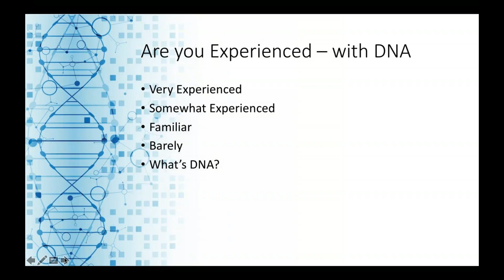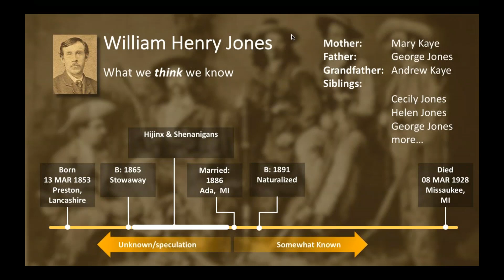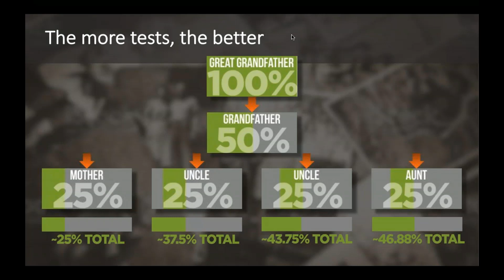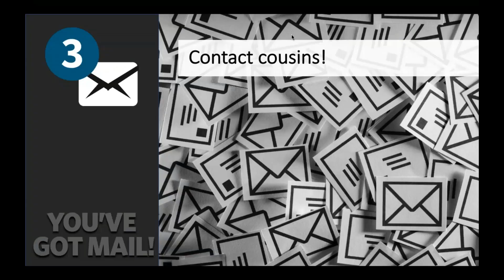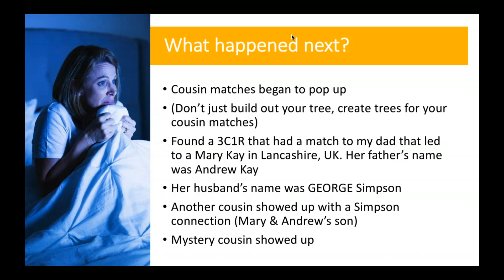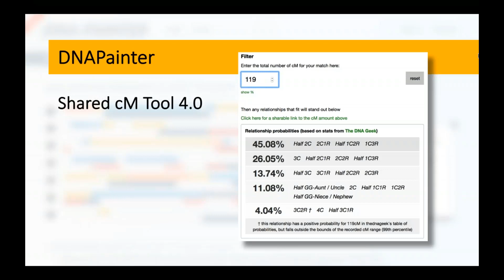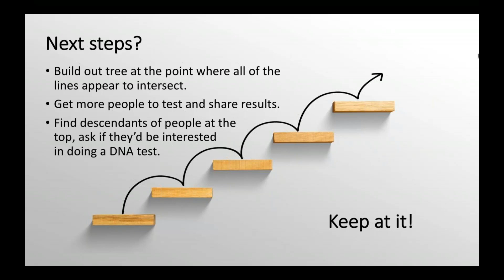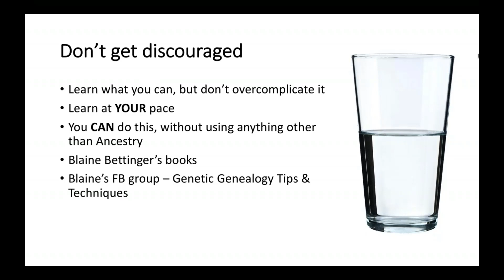Searching for William Henry Jones -- Tools and Techniques to Find that Elusive Lost Ancestor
How to use DNA to determine which ancestor, among many people with the same common surname, is yours. -- Present at a SWOHDNA meeting by Jon Nedry on 12 June 2018.